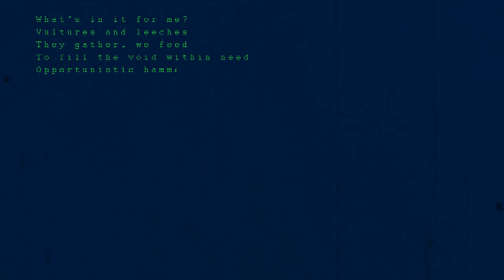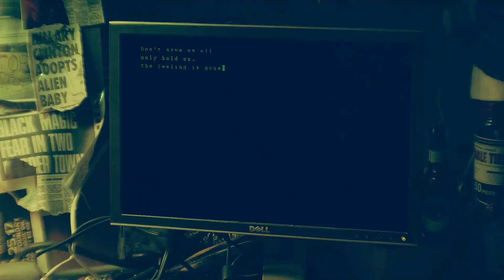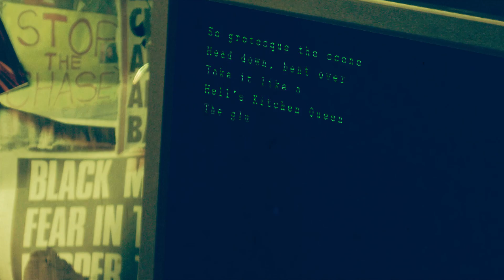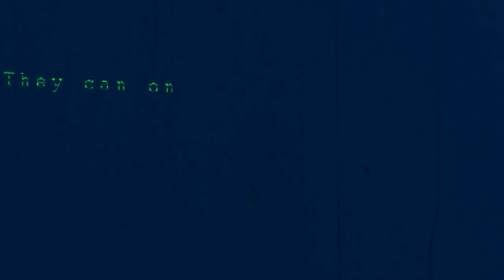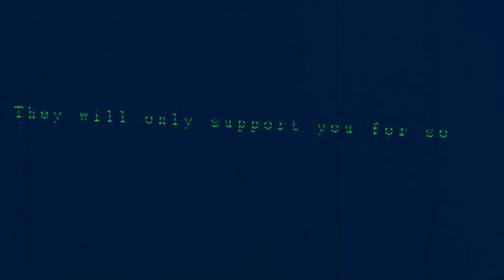VentanA - Support System (Lyric Video)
Support System (Lyric Video)
Featuring Todd Smith of Dog Fashion Disco / Polkadot Cadaver
From the album "The Nature of Betrayal" Available now on all digital formats.
Created by Shallow Hill Productions